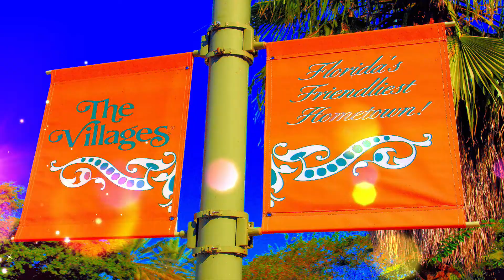Johnny Wild and the Delights ▶️ I Saw The Light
From the Johnny Wild Website
Hello! We are JOHNNY WILD & THE DELIGHTS (formerly Johnny Dee & the Starlights), Orlando’s premier ’50s & ’60s tribute band playing the hits of Buddy, Hank, Roy, Elvis & many, many more. Not just your average cover band, we are your true time machine back to the early days of rock ‘n roll, pop and country delivering all of your classic favorites with a passion, energy and authenticity that brings new life to the familiar sounds of the era.
Audiences and critics alike have praised Andy’s fresh take on tribute performances.

From Rick Runion of The Lakeland Ledger:
“Andy Matchett grabs the heart and soul of Holly and serves it to the audience with equal parts sensitivity, humor and fine-tuned musical skill – and the audience loves him.”

From Matt Palm of the Orlando Sentinel:
“He can evoke a performer’s spirit without resorting to Vegas-style impersonation, and his charisma captivates an audience’s attention… Singing with a focused intensity, Matchett lets us see into William’s soul.”